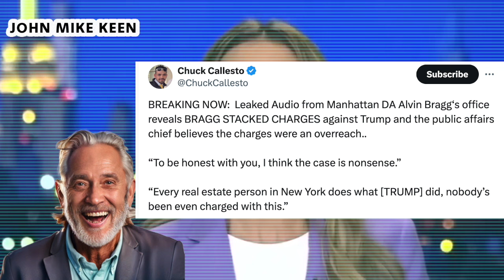They Go SPEECHLESS When Alina Habba TRASHES Democrats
ALina Habba tells is like it is but this time, instead of being Trump's attorney, she is on his campaign team.